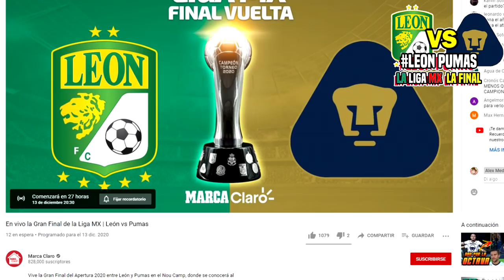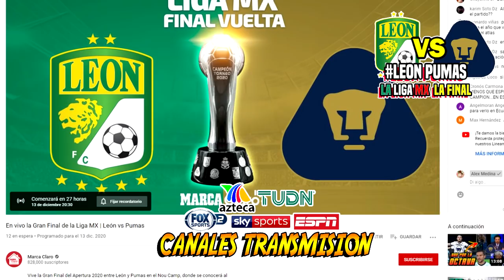🔴 En Vivo: León vs Pumas ✅ | 📺 FOX SPORTS | ver León vs Pumas | pumas en vivo marca claro 2020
Donde Ver León vs Pumas en vivo la final ida, Marca claro Pumas vs León, en que canal ver, hora, día, en vivo, Pumas vs León Jueves 10 de Diciembre 2020, les dejo los canales con país y donde ver hoy el partido León vs Pumas en vivo Liga MX, León vs Pumas, memes previas al partido, León vs Pumas en vivo, memes León vs Pumas la final en vivo.

En vivo la Gran Final de la Liga MX | León vs Pumas